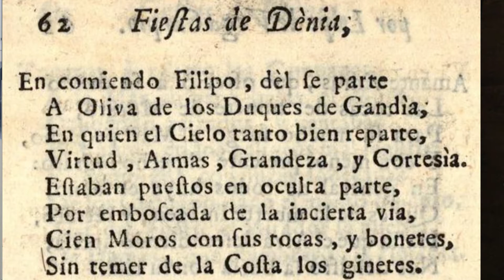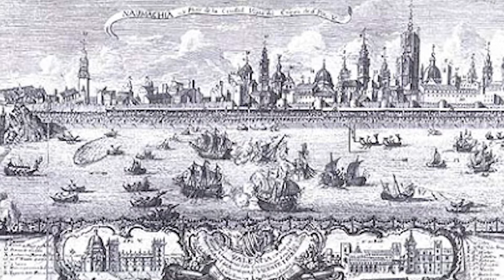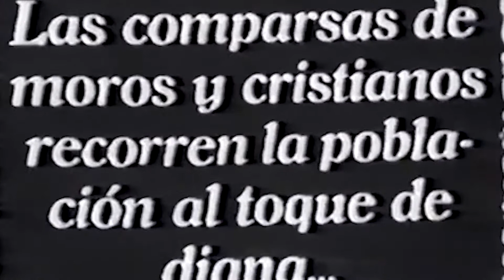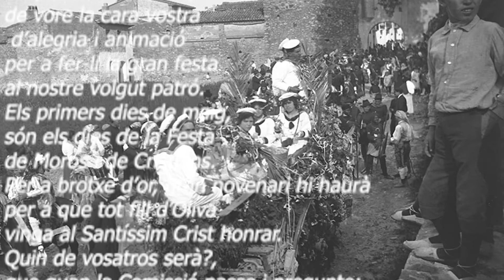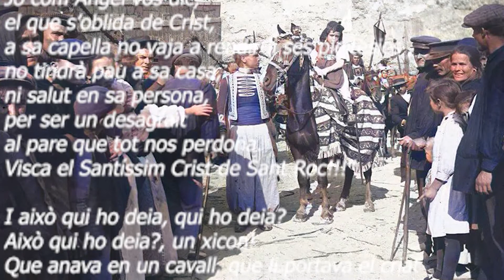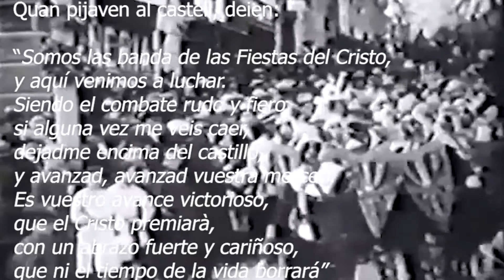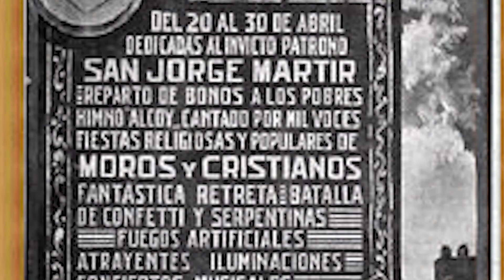Programa Especial: ELS ANTECEDENTS - PRIMERA ETAPA (1921-1925) | OLIVA ALS ANYS 20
Programa Especial del Centenari dels Moros i Cristians d'Oliva emés a Comarcal TV Gandia el divendres 28 de maig de 2021.
Tracta sobre els antecedents - primera etapa de la Festa (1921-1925) | OLIVA ALS ANYS 20.
Amb la participació de l'historiador i professor, Joan Ramón Morell, del professor Paco Mestre i del membre de la Comissió del Centenari i Cinquantenari, Pep Fenollar.